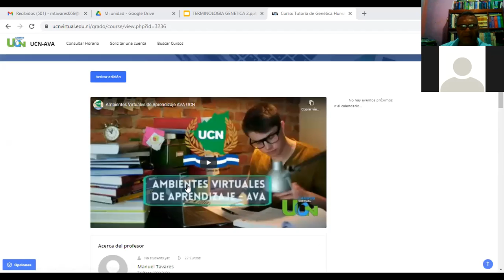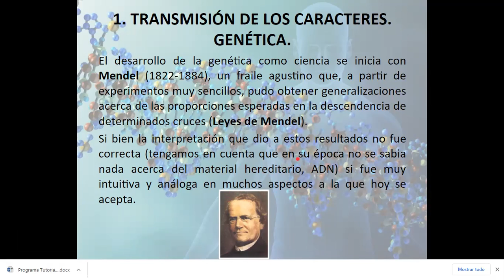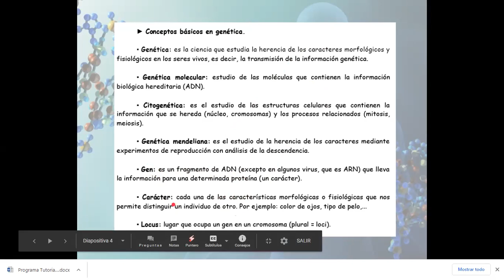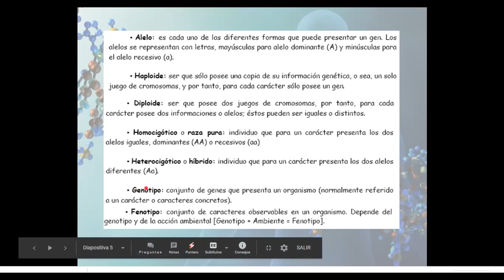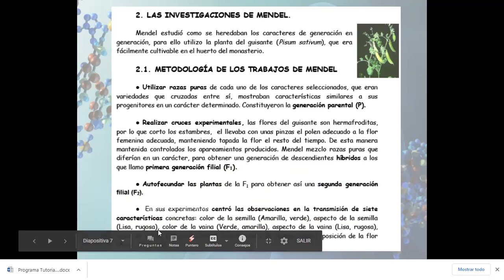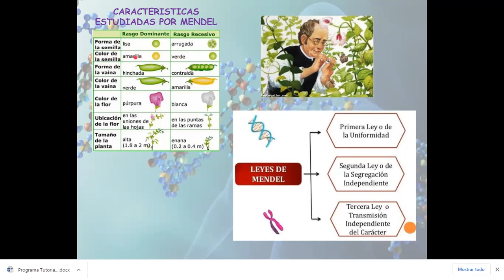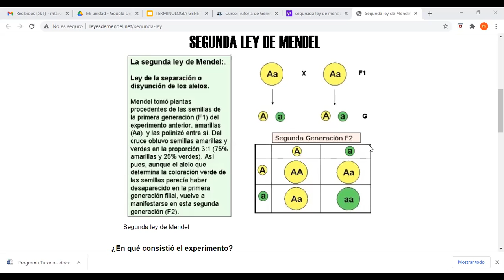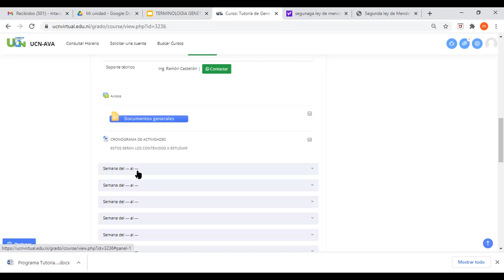Tutoria de genetica introduccion